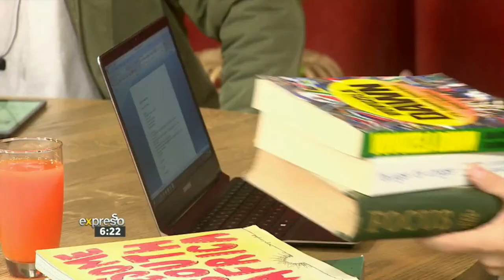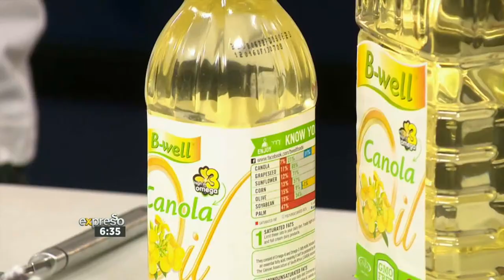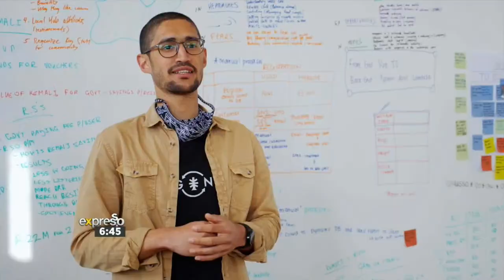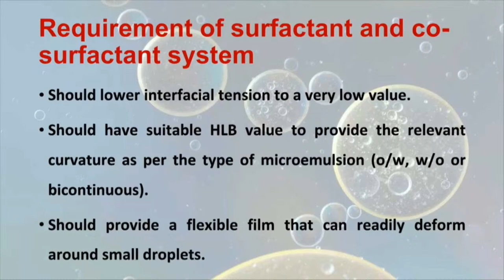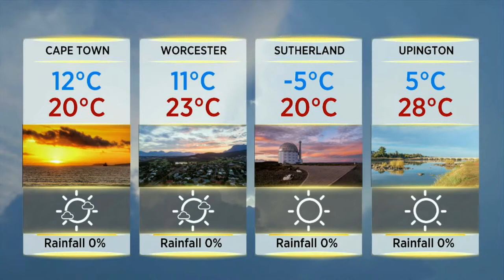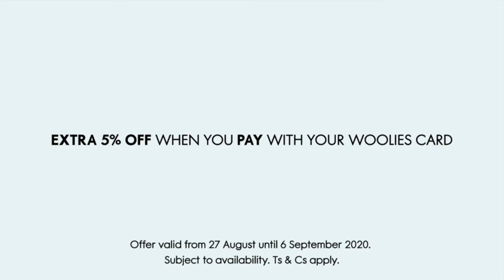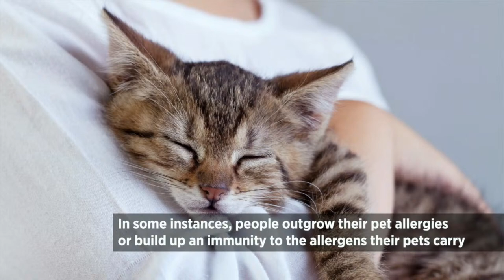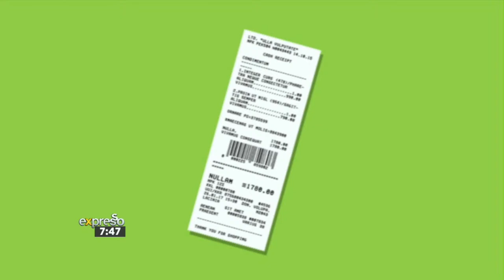Expresso Show LIVE | 3 September 2020 | FULL SHOW